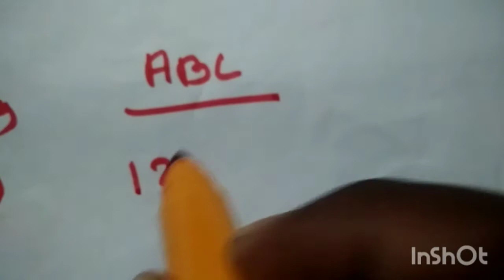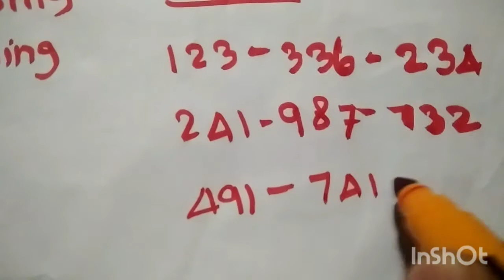KERALA LOTTERY || 11-02-2022 || today lottery guessing